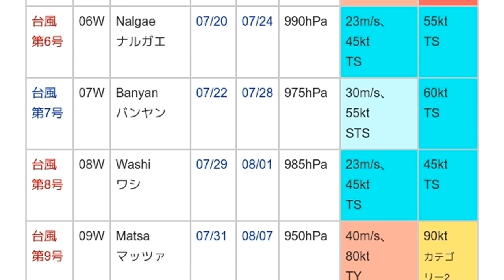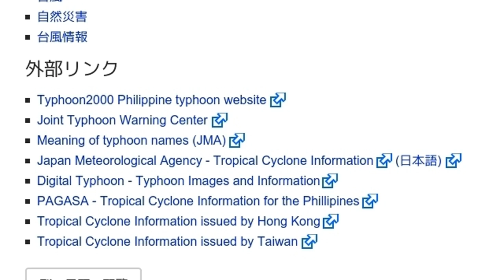「2005年の台風」とは ウィキ動画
ウィキを動画で読む「2005年の台風」のウィキ動画です。